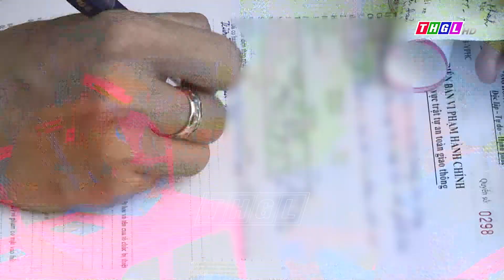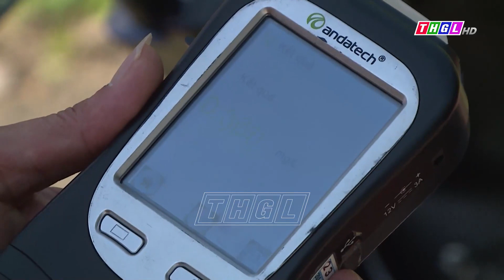Ia Pa đẩy mạnh tuần tra kiểm soát trên đường Trường Sơn Đông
5 tháng đầu năm 2023, trên địa bàn huyện Ia Pa xảy ra 3 vụ tai nạn giao thông, làm 1 người chết, 2 người bị thương và hầu hết đều xảy ra trên tuyến quốc lộ Trường Sơn Đông qua địa bàn huyện.
Để kiềm chế, kéo giảm tai nạn giao thông, ngoài việc tập trung thực hiện tốt công tác tuyên truyền Luật Giao thông đường bộ, thường xuyên gọi hỏi, răn đe cá biệt đối với thanh thiếu niên tại các xã dọc tuyến đường này, Công an huyện Ia Pa đã thành lập nhiều tổ công tác thực hiện tuần tra khép kín địa bàn, kiên quyết xử lý nghiêm các hành vi vi phạm là nguyên nhân trực tiếp dẫn đến tai nạn giao thông.